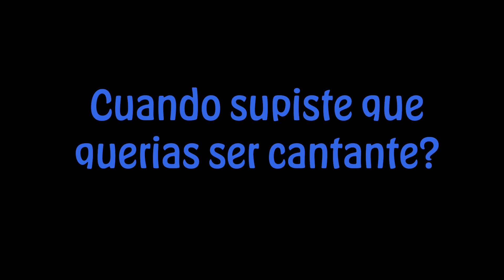A Tiny Crew Ep 3: Marger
🎤 Welcome to our second episode of A Tiny Crew on A Tiny Audience! Today, we had a conversation with the incredibly talented singer, musician and ATA host Marger! 🎶

In this captivating conversation, Marger opens up about her journey in the music industry, her experiences as a host, and what drives her passion for both fields.

Join us as we discuss her life, love for music, and the behind-the-scenes stories that have shaped her career.

Whether you're a fan of her music, intrigued by her hosting skills, or simply curious about the person behind the talent, this interview is a must-watch! Don't miss out on this opportunity to get up close and personal with Marger.